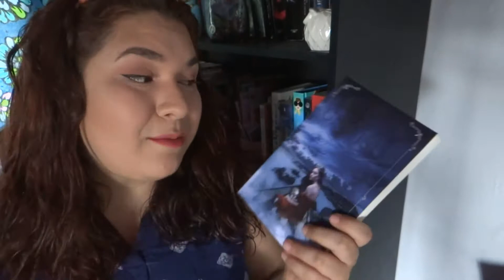SI EL AMOR ES UNA ISLA DE ESTHER SANZ | RESEÑA | BERRYBOOKS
Si has llegado hasta aquí "bienvenido" espero que el video que viste haya sido de tu agrado, si aún no te suscribes hazlo y así no te perderas ningun video que suba.